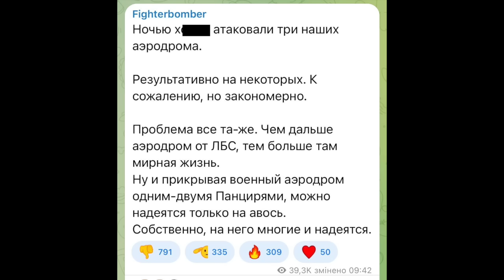"Это Путин все провалил! Все! Хватит его терпеть!" Патриоты РФ уже призывают к свержению власти